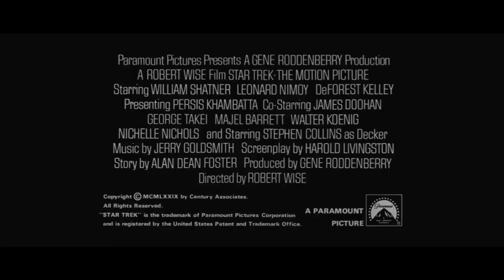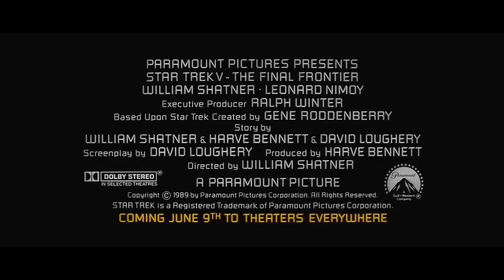STAR TREK movie trailers (1979 - 2013)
Zebrałem i zmontowałem zwiastuny wszystkich kinowych filmów Star Trek, które pojawiły się w ciągu 34 lat - filmik ten traktuję jako coś sentymentalnego. Nie każdy lubi ten content. Niewiele osób wie, ale seria bardzo wpłynęła na nasz obecny świat. Dzisiejsze telefony komórkowe to komunikatory z serii sprzed ponad 45 lat, drzwi przesuwane, pojęcie teleportacji, plecaki odrzutowe dla astronautów, kasety (tak nazwano je w serialu) lecz przypominają dzisiejsze karty pamięci lub dyski SSD, hologramy. Wpływ na życie społeczne: wielonarodowościowa/wielorasowa załoga Japończyk, Rosjanin, Szkot, Nubijka (lub Kenijka). Pierwszy raz w historii kina biały mężczyzna pocałował czarnoskórą kobietę (a pamiętajmy że była to druga połowa lat 60tych!).  Wpływ na medycynę: twórcy tomografu oraz usg byli fanami serii Star Trek... i wiele innych.